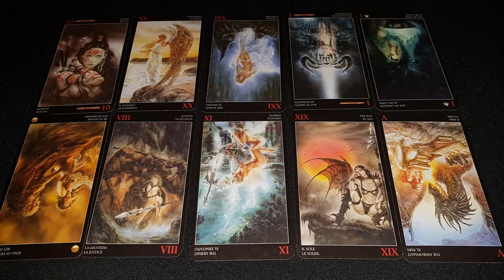Бог Хорс. Бог осеннего солнцестояния и Бог времени. 2 часть. Реалии. На Тёмном таро Ройо.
Плейлист: "Боги и Богини. И разные Силы. Мифы и реалии."
    Работаю дистанционно. Обращаться  777regul777@gma7@gma